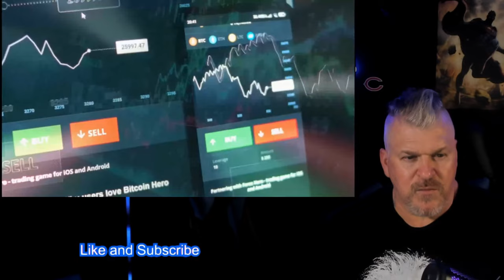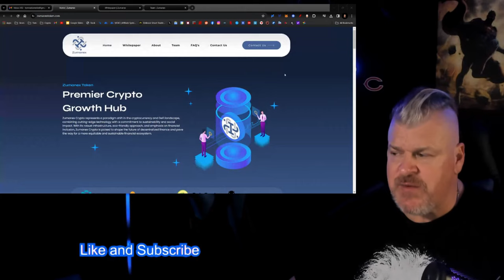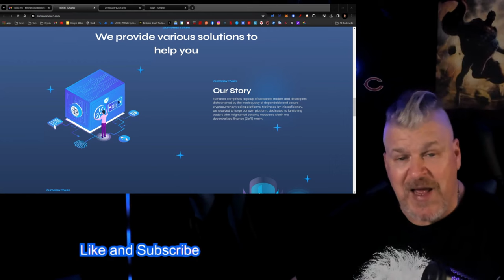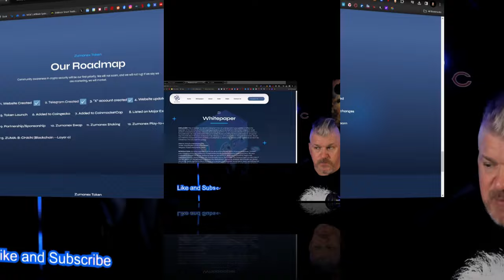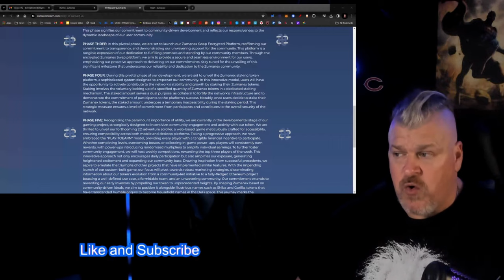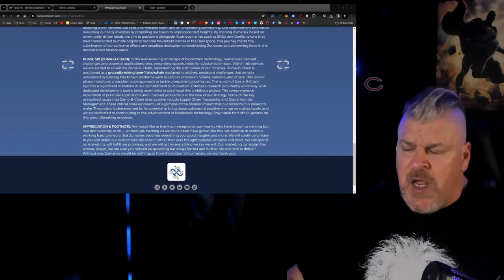THIS NEW CRYPTO MIGHT PUMP 100X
CRYPTO WALLETS
🪙 ERC-20 Wallet: 0xD507c4eEf733dfC3AB7A145b0367a867a6C45e0C
🪙 BTC Wallet: bc1qsu5c76jkw08a0eqkfkzgcfya99vle3kxe93a3u
🪙 Solana Wallet: FKQssfYgC2qrENwG2cyJyqH7hEYxFWH149zFrGx5Tuj8
🪙 Terra Luna Wallet: terra1ecl4l7yp5cqzgl0hdrlxp8lwjrr6epdv43scsc